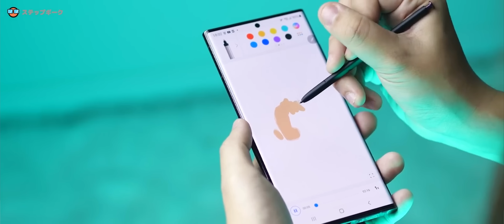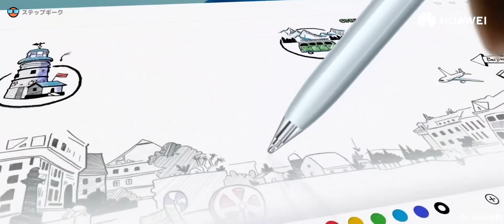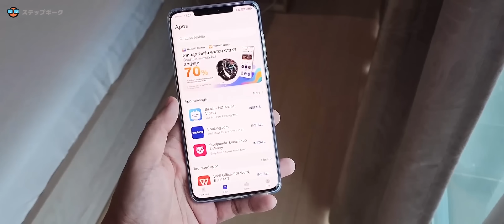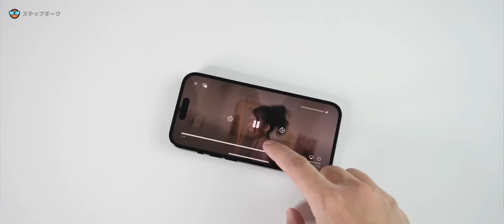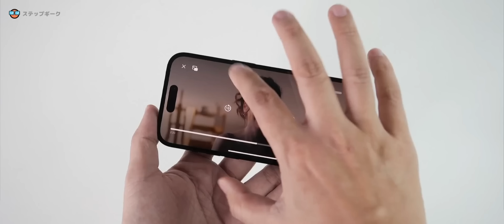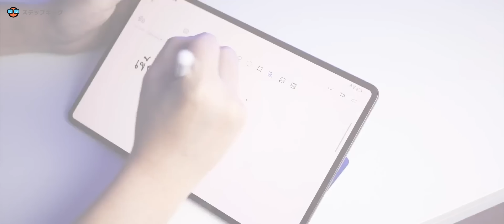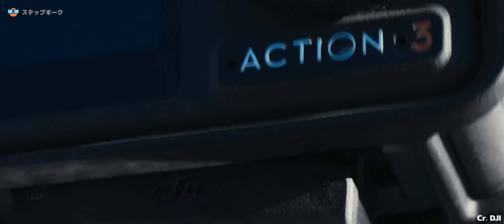เต็มข้อ! เปิดกระเป๋านดุจทั้งปี 2022 ใช้มือถือและ Gadget อะไรบ้าง